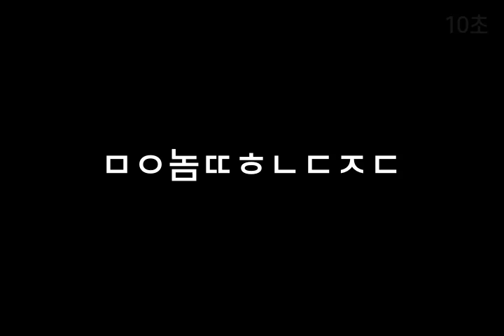기억력향상, 치매예방 초성퀴즈, 속담퀴즈 #255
1. ㄴㅊㄱㄱㄱ더ㅋㄷ
 2. ㅁㅇ놈ㄸㅎㄴㄷㅈㄷ
 3. 물ㅇㅁㅌㄷㅅㅇㅅㅌㄷㅎㄷ
 4. ㄷㄱㄹㅍㄷ안ㅁㄹㄷ
 5. ㅁㄹㅎㄴㅇㄴ벼ㄹ